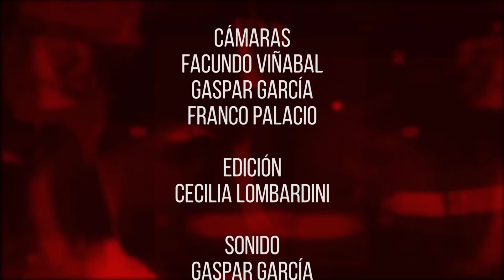COMPACTO DE NOTICIAS I VIERNES 7 DE FEBRERO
Las noticias más importantes del día desde Info 3 Noticias I Jueves 6 de febrero de 2020